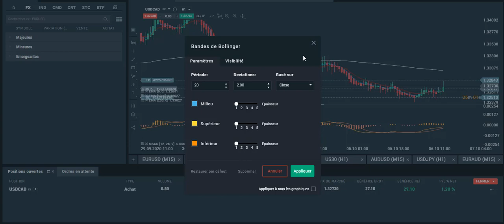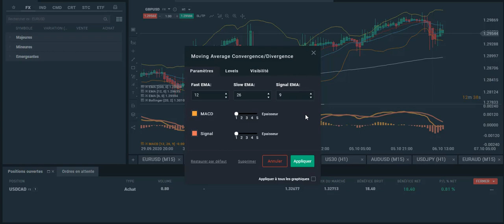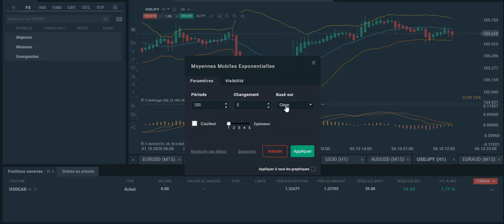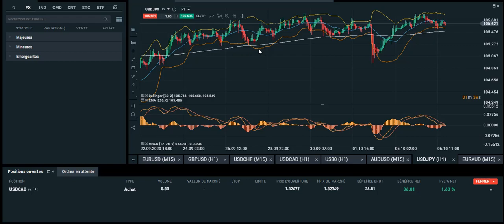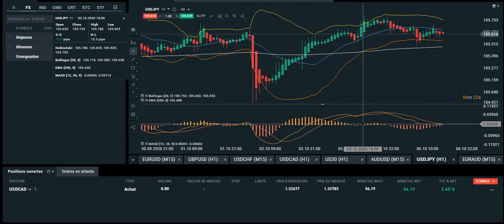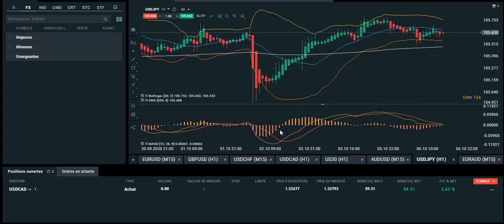TRADING: Les Bollinger + MACD = Gros Profits !